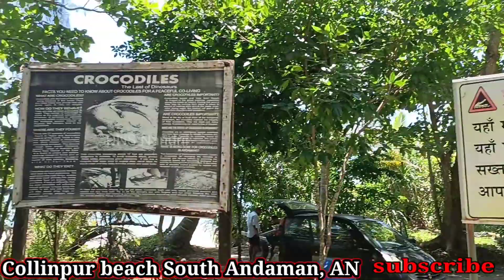Collinpur Beach South Andaman Islands | port blair | secret beach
Collinpur Beach South Andaman Islands
Collinpur Beach South Andaman
Collinpur Beach
Collinpur
Beach
Collinpur Beach Andaman Nicobar
Collinpur Beach Port Blair
Beach Port Blair
Port blair
Port Blair beach
Andaman Nicobar Islands
Andaman Nicobar
Secret Beach of Andaman
Andaman Nicobar Islands beach
Andaman Nicobar all's beach
India ke khubsurat jagah beach
khubsurat jagah beach
khubsurat jagah
khubsurat beach Andaman

      🙏🙏Please All's My Friend's🙏🙏

          🙏🙏🙏🙏 धन्यवाद🙏